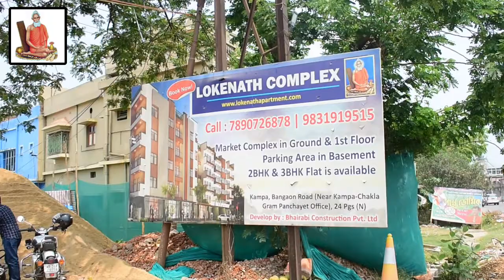মুখ্যমন্ত্রীকে আবেদনের ৪৮ঘণ্টার মধ্যেই বাগদা থেকে হাওড়া সরকারি বাস চালু হল শুক্রবার | theregular.in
সমস্ত নিউজ আপডেট জানার জন্য চোখ রাখুন theregular.in এর পেজে | Get news update on theregular.in page | 19 Nov 2021

মুখ্যমন্ত্রীকে আবেদনের ৪৮ ঘণ্টার মধ্যেই বাগদা থেকে হাওড়া সরকারি বাস চালু হল শুক্রবার । বুধবার উত্তর ২৪ পরগনার  মধ্যমগ্রামের প্রশাসনিক সভায় বাগদার বিধায়ক বিশ্বজিৎ দাস বাগদা থেকে কলকাতা বাস নেই বলে জানিয়েছিলেন। এবং বাগদা থেকে কলকাতা সরকারি বাস চালানোর আবেদন করেছিলেন ।আবেদনের ৪৮ ঘণ্টার মধ্যেই শুক্রবার সরকারি বাসের শুভ সূচনা করলেন বাগদার বিধায়ক বিশ্বজিৎ দাস । শুক্রবার বাগদা পুরাতন বাজার থেকে বাগদা হাওড়া বাসের শুভ সূচনা অনুষ্ঠানে উপস্থিত ছিলেন উত্তর ২৪ পরগনা জেলা আরটিও বোর্ডের সদস্য প্রিয়াংশু পান্ডে বাগদা পঞ্চায়েত সমিতির সভাপতি সহ সভাপতি সহ অন্যান্য আধিকারিকরা । বাগদা থেকে হাওড়া গামী বাস চালু হওয়ায় এলাকার মানুষের সুবিধা হবে বলে দাবি করেন বান্দার বিধায়ক বিশ্বজিৎ দাস ।